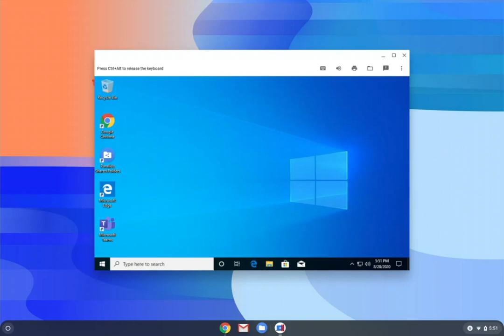Fast setup! How Chromebooks can now run Windows with Parallels Desktop for Chrome OS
Fast setup! How Chromebooks can now run Windows—including native Microsoft Office and full-featured Windows apps, even offline—directly on Chrome OS with Parallels Desktop for Chromebook Enterprise.